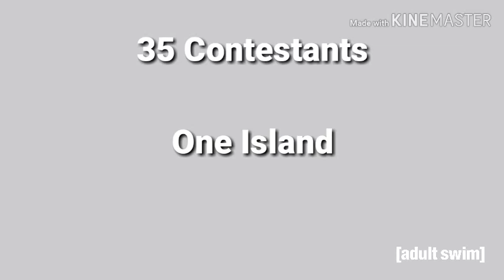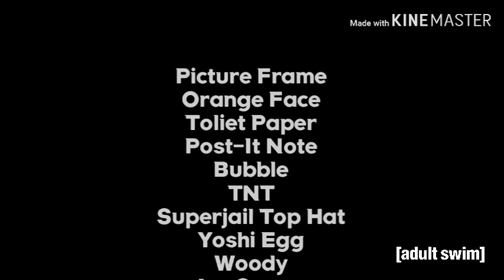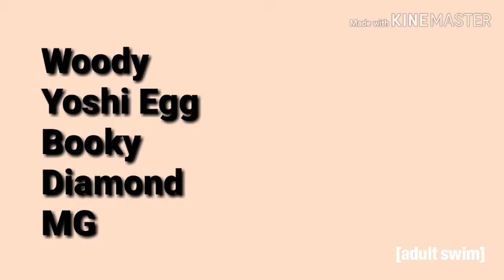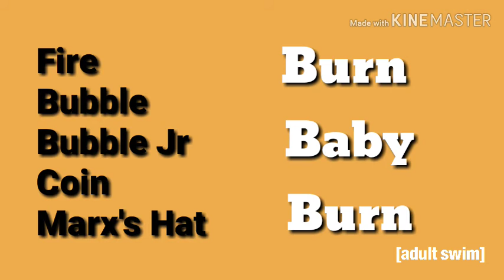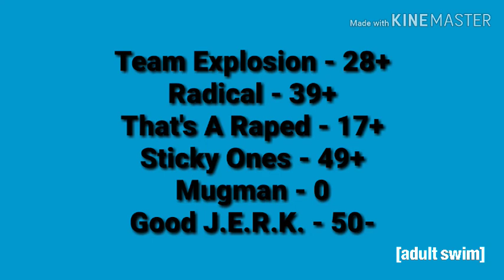DBFUI 1: A New Lazier Beginning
35 Contestants, One Island, This Is Domino's Battle For Ultimate Island!
Warning: This Show Contains Strong (Censored) Language, Nudity, Se**al Content, Mature Subject Matters, And Too Much Gore Scenes, If You Are Under Age Of 13 Make Sure You Are Not A Child, Do Not Try This At Home.